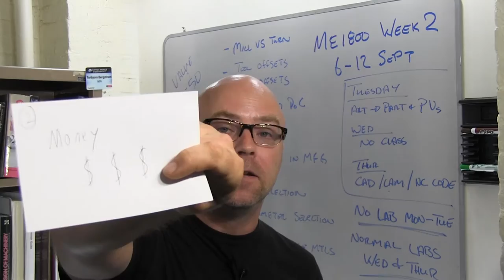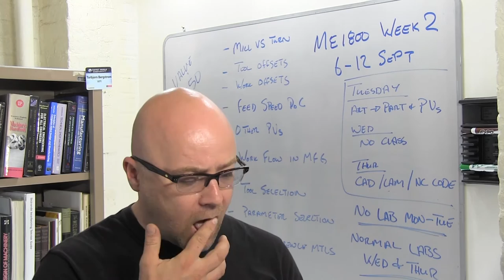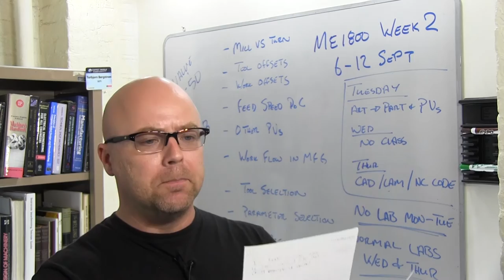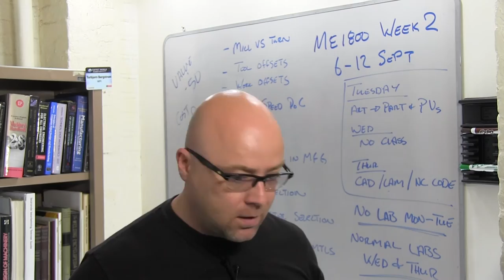Why Are You Here? | Why am I Here? | ME1800-A15